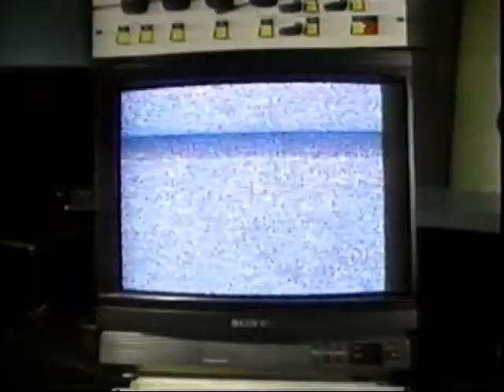Inquiring Minds - Why isn't there a cure for the common cold?